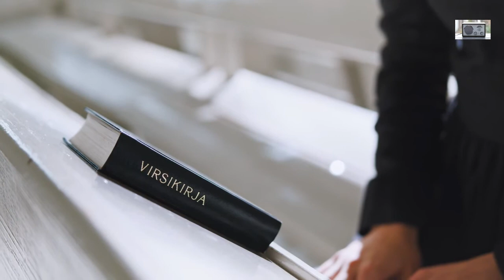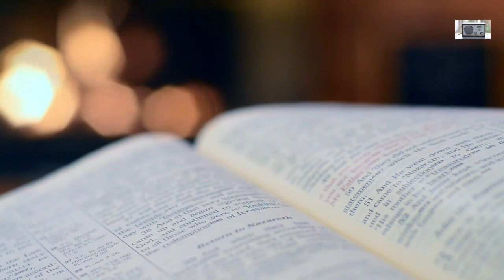Amazing Grace (Maravilhosa Graça) - Instrumental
Olá. Desta vez trago um clássico do louvor norte-americano. Criado por John Newton em 1779, Amazing Grace (ou Maravilhosa Graça no Brasil) é um dos louvores mais conhecidos nos Estados Unidos. Espero que aprecie. Deus abençoe.